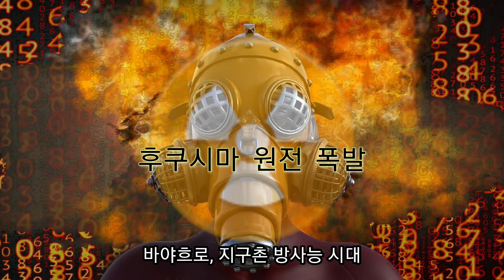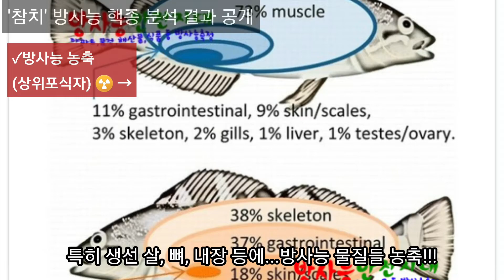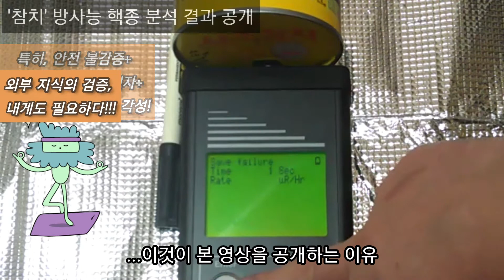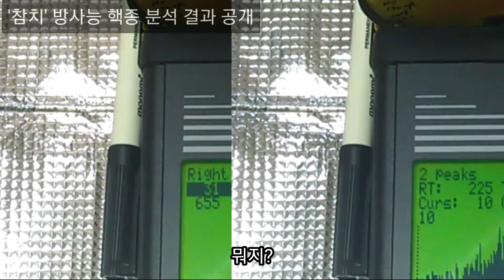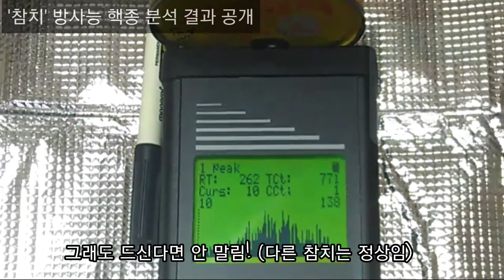참치 방사능 핵종분석 결과 공개 [2018.10.2] | 이대로 먹어도 안전한 걸까?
참치 방사능 핵종분석 결과를 공개[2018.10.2] 합니다. 이대로 먹어도 안전한 걸까요? 이 부분을 이해하기 위해서 먼저 바다 환경을 이해할 필요가 있습니다. 1945년 트리니티 섬 실험을 시작으로 1998년까지 2053회, 2020년까지의 북한 실험 6회를 포함해 총 2059회의 핵실험이 진행되었습니다. 게다가 2011년 3월 12일 일본 후쿠시마 원전 폭발로 다량의 방사능 물질들이 일본은 물론 한국 포함 전 세계 곳곳으로 퍼져나갔고...지금 이 순간에도 사고 원전 냉각수와 함께 계속해서 바다로 방사능 물질들이 유출되고 있는 상황.
(무늬만 제염 장치로는 한계가 있습니다.)

문제는 그곳에 사는 해양생태계 생물농축과 파괴. 특히 최상위 포식자인 참치에 방사능 물질들이 축적될 것으로 예상되는 가운데, 아무런 안전의식 없이 무분별하게 밥상에 오르고 있는 현실을 보고 있노라니, 소비자들 건강에 심각한 장해를 초래할 수 있어 본 테스트 결과를 공개하려고 합니다.

비록 이번에 공개하는 참치 방사능 핵종분석 테스트 자료는 2018년 10월 2일자로 진행이 된 결과지만, 그 후로도 비슷한 결과들이 나온다는 것을 감안한다면 "현재 바다가 방사능에 오염돼 있고+해양 생물계 방사능 농축이 진행중이다"는 것이 팩트입니다. 확률적으로는 방사능에 오염이 되지 않은 참치캔들이 더 많습니다만, '안전한 것과 오염된 것들이 함게 섞여 있다'는 것이 문제. 그런 식재료들을 "무분별하게 중장기적으로 먹다보면 건강에 해롭거나 손해가 발생할 가능성이 있어 위험한 것"이니, 소비자 입장에서는 이러한 사실을 직시하고 현명하게(?) 식재료를 선택할 필요성이 있어 보입니다.

한편으로, 온/오프라인에서 이론으로 배운 글 몇 마디로 떠들거나, 본인이 직접+그러한 조건하에서+실제로 검증해 보지도 않고, 말만 많은 뇌피셜 루머성 정보들은 정리되어 일소됐으면 하는 바람입니다. 추후 다른 참치캔들 검사 내용들에 대해서도 시간이 되면 공개를 하겠사오니 관심 있는 분들의 많은 성원 바랍니다. 감사합니다.